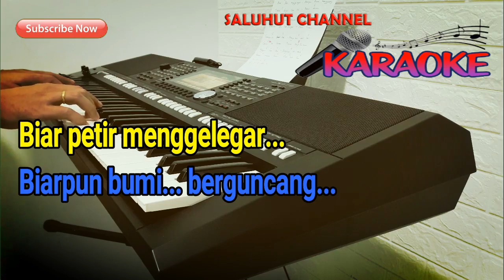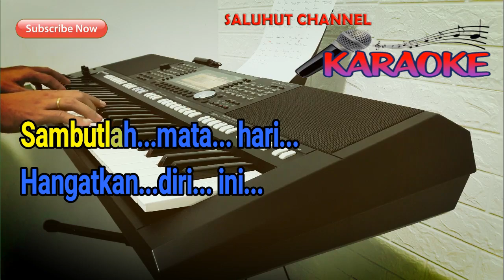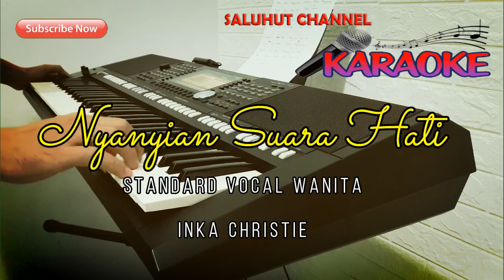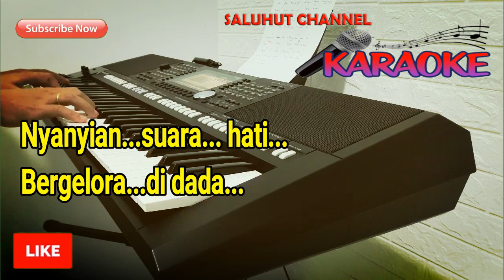NYANYIAN SUARA HATI [INKA CHRISTIE] KARAOKE NADA WANITA F=DO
Selamat Bernyanyi...

Lirik :

Biar mereka bicara
Tentang dirimu kekasih
Namun rindu hati ini
Hanya untukmu

Biar petir menggelegar
Biarpun bumi mengguncang
Tak kan goyah cinta ini
Untuk dirimu

( Reff )
Cintaku bagai samudra
Bergelombang dilautan luas
Haruskah aku bersumpah
Demi Tuhan

Sambutlah matahari
Hangatkan diri ini
Cintaku dan cintamu
Tak terpisahkan

Nyanyian suara hati
Bergelora didada
Biarkan mereka bicara
Cinta kita satu